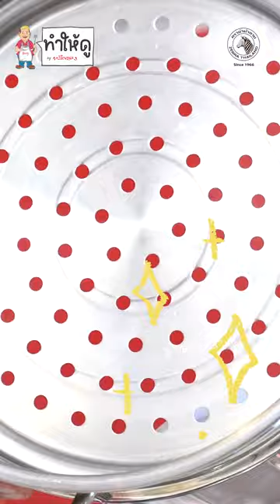SHORTS ทำให้ดู หมี่เวียดนามลุยสวนกุ้ง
🧑‍🍳เชฟหมึกแดงทำให้ดู เมนู หมี่เวียดนามลุยสวนกุ้ง ใช้หม้อนึ่งหัวม้าลายทำให้อาหารไม่แฉะ